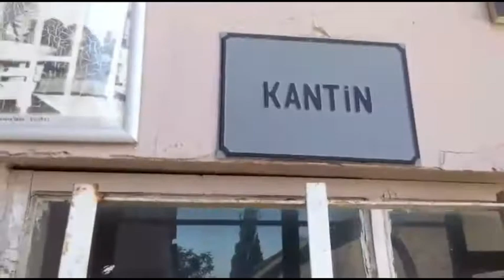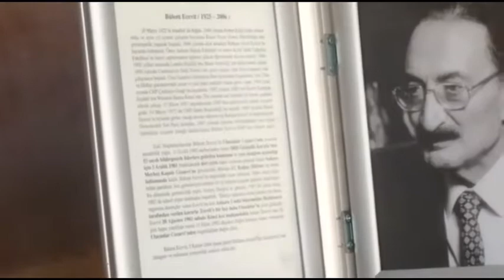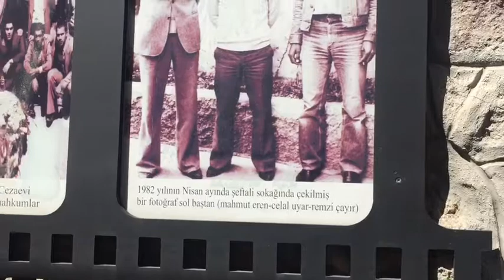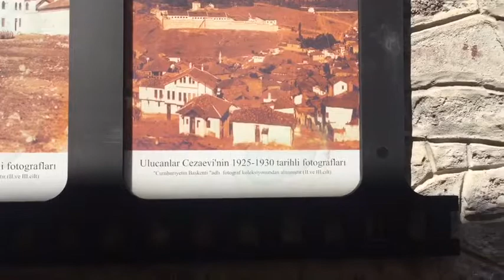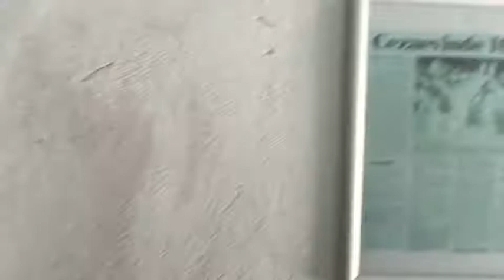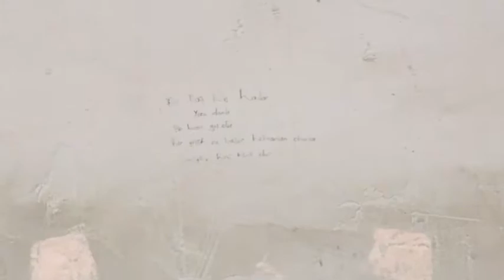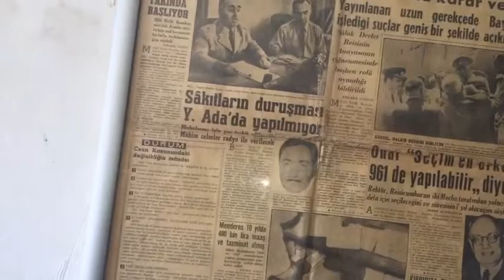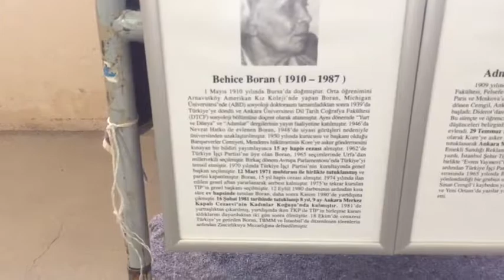Ankara Ulucanlar ceza evi müzesi-vlog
İyi seyirler